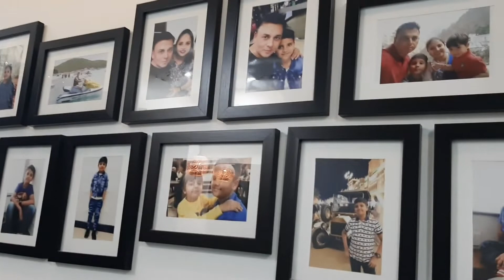Home tour!! || 1st video || R VLOGS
EDITOR:- Preet Patil_(R vlog's brother)